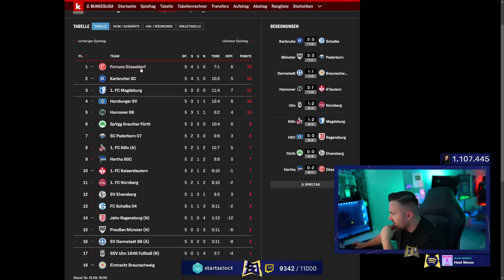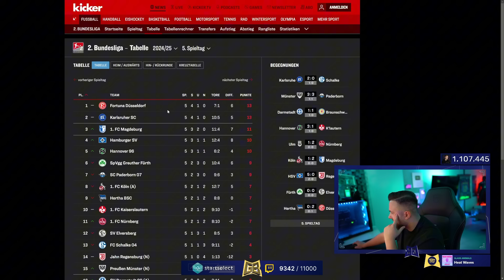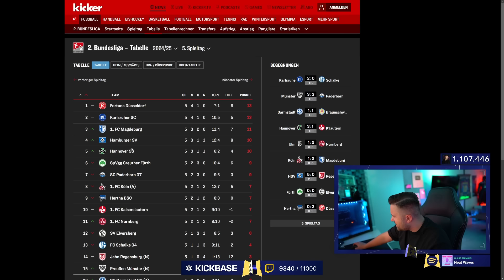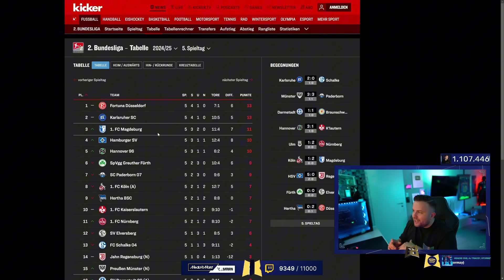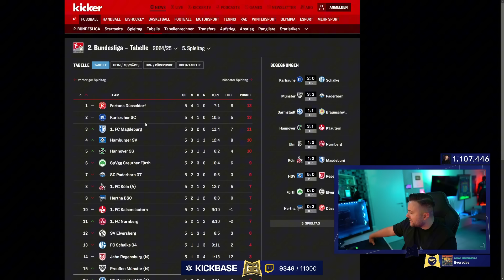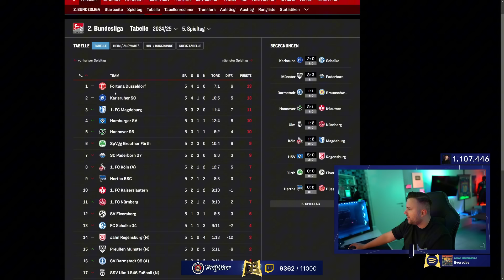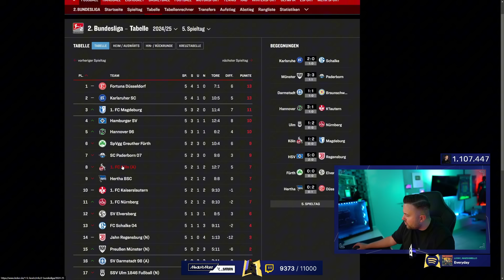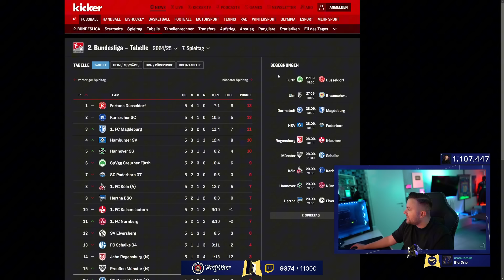HSV & DÜSSELDORF STEIGEN AUF? ⬆️🤔 GamerBrother REALTALK & ERSTES FAZIT über die 2. BUNDESLIGA ⚽️